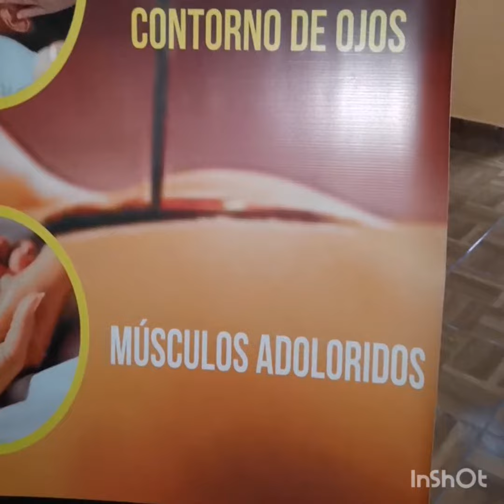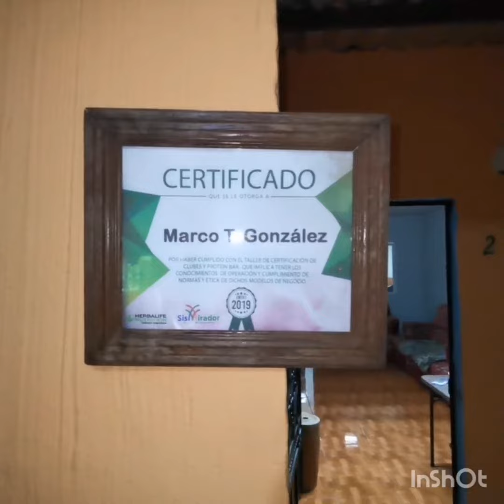Clinica Anti Estres MATULGO. SANAR VRS CURAR.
Santa Tecla, La Libertad